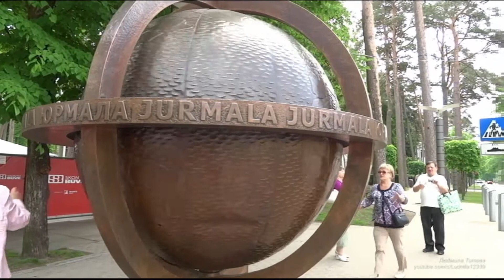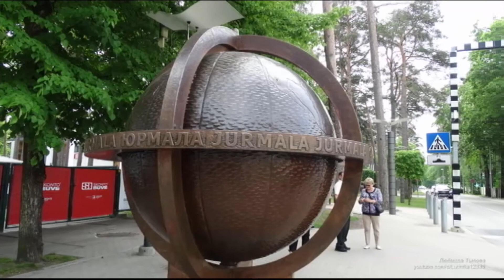Прогулка по Юрмале